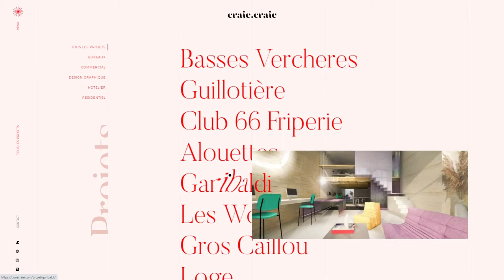Craie Craie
Craie Craie By Edwin Contat From France
Creative studio of interior architecture and global design at the service of an emotional and rational experience, for individuals and professionals.